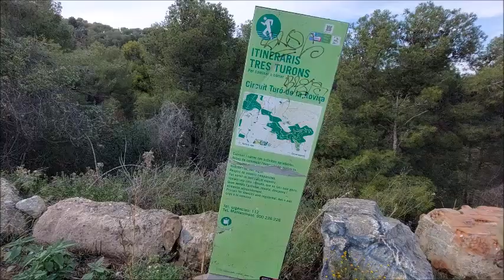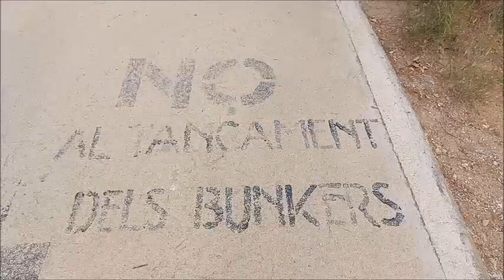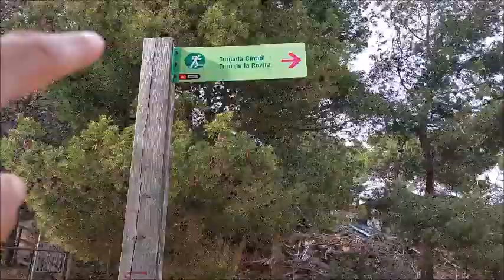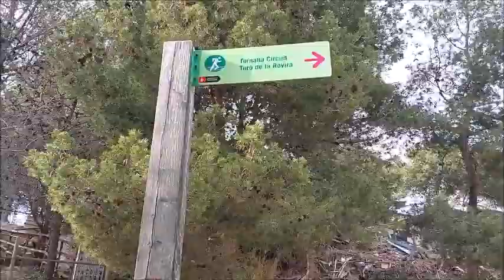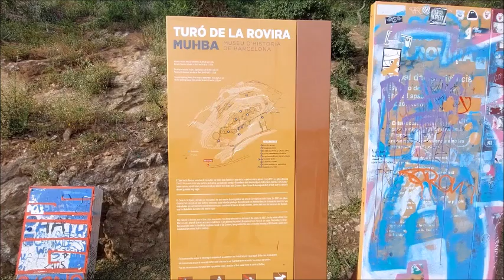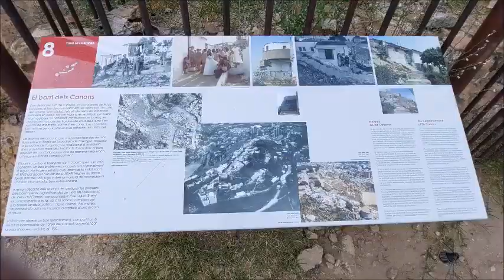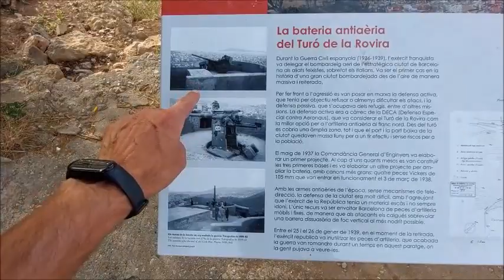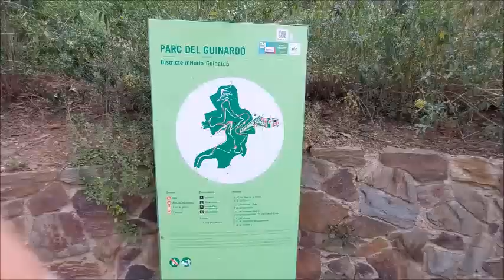Turo de la Rovira